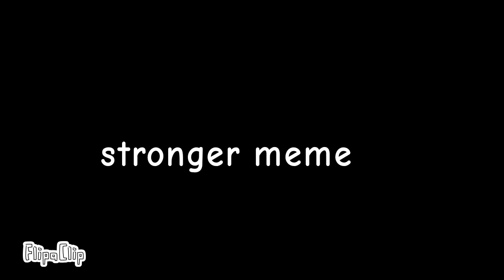stronger meme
FlipaClip - Madalina 2000